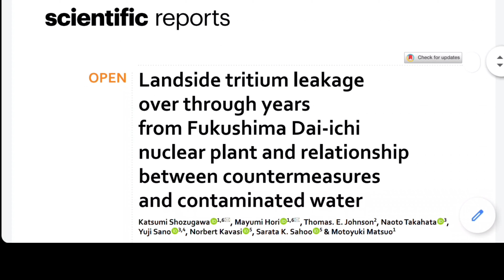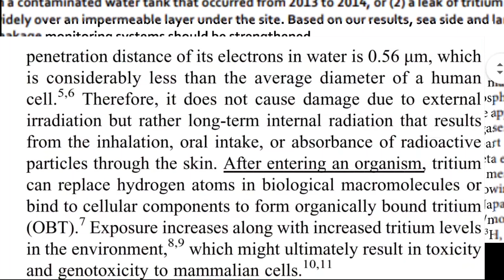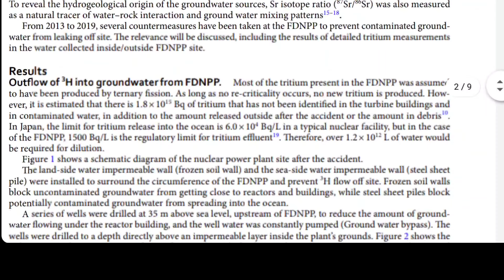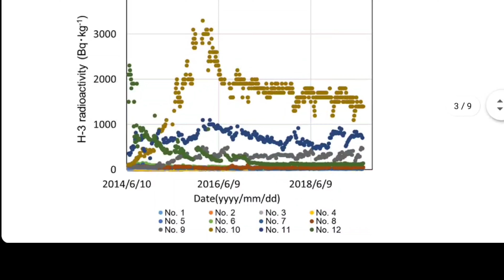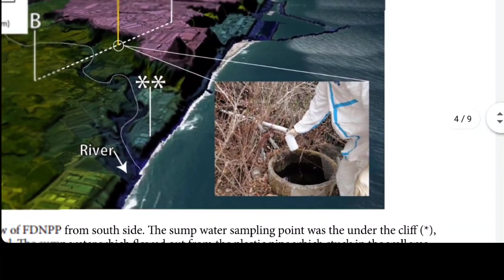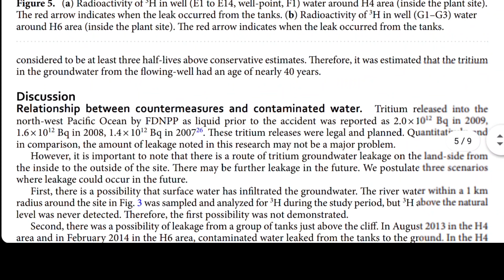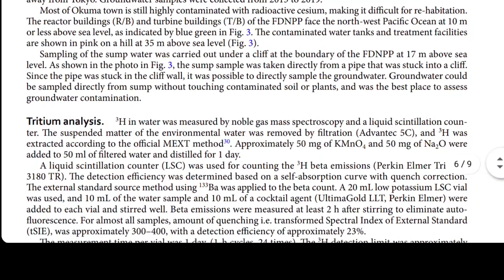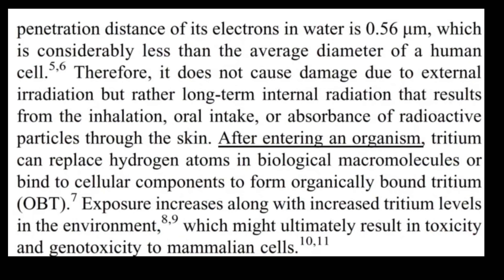Tritium water radioactive Olympics 2021 Japan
Uranyl Ion UO2 2+ default form, Uranium sulfate, redox acidic PH causing oxidation, water solubility and bonding. Transuranic radionuclides that are water soluble that are looked for by the EPA. thats whats leaking from this site, saturating the ground, evaporating under equillibrium conditions and flowing around the planet to be ingested like tritium. "Tritium directly or indirectly induce various biological effects including DNA strand breaks, micronucleus formation, cell necrosis or aptosis, chromosal aberration and various other phenomena thus negatively affecting human health. The half-life of tritium is 12.33 years and the AVERAGE penetration of its ELECTRONS in water is 0.56um, which is considerably lessthan the AVERAGE diameter of a human cell.  Therfore it does not cause damage due to external irradiation but rather long term internal radiation that results from inhalation, oral intake or absorbance of radiactive particles through the skin. AFTER ENTERING AN ORGANISM, TRITIUM CAN REPLACE HYDROGEN ATOMS IN BIOLOGICAL MACROMOLECULES OR BIND TO CELLULAR COMPONENTS TO FORM. ORGANICALLY BOUND TRITIUM (OBT). Exposure increases along with tritium levels in the environment."
Smallest of all radionuclides,thought to be the least harmful of all radionuclides and is released from every water cooled nuclear regularly.

Intro music is original from my best friend and I, we hope you enjoy 👍